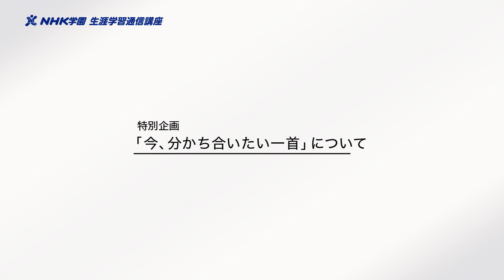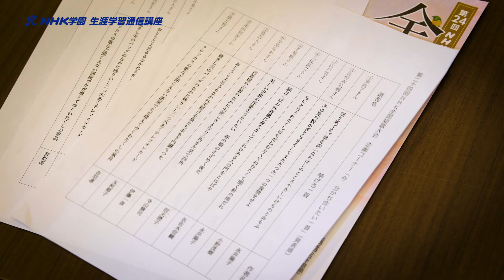NHK全国短歌大会 俵万智先生インタビュー